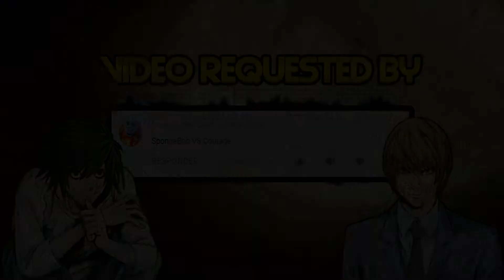M.U.G.E.N REQUEST | SpongeBob vs Courage | SpongeBob SquarePants vs Courage the Cowardly Dog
Mugen Request SpongeBob vs Courage SpongeBob SquarePants vs Courage the Cowardly Dog

Video Requested by Dexter & Lisa Loud

► Downloads